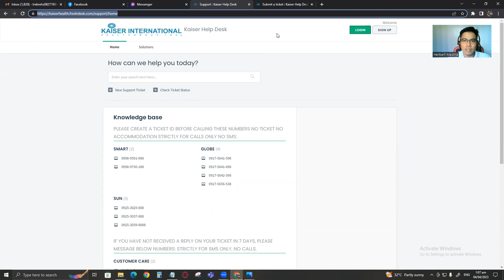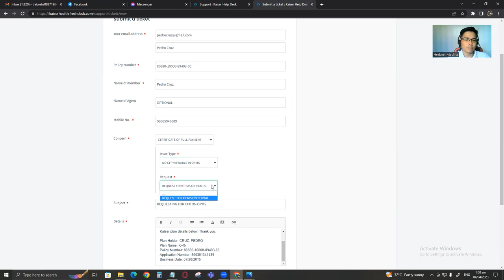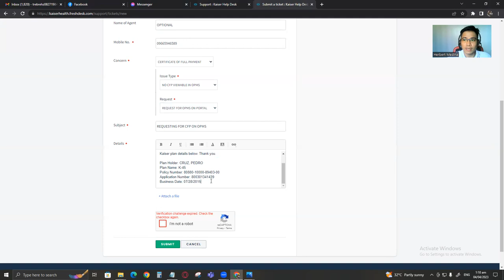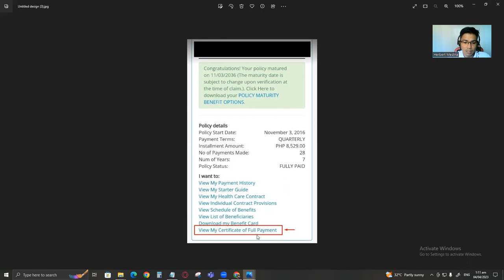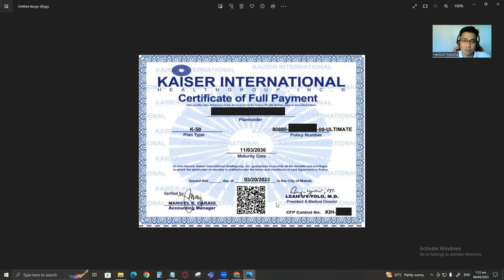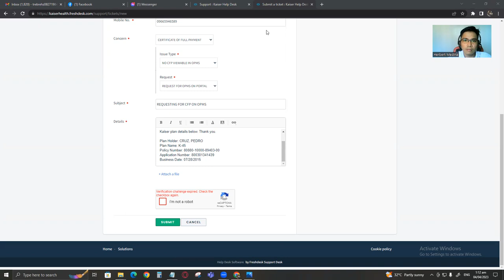How to Request Kaiser Certificate of Full Payment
Congrats for securing your financial future! Here's how you can request your Ultimate Kaiser Health Builder - Certificate of Full Payment (CFP)